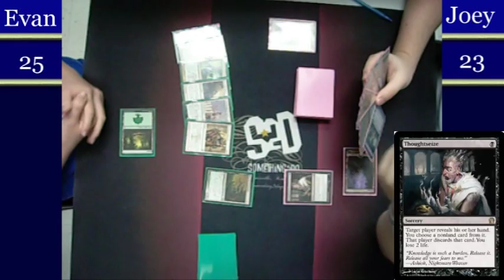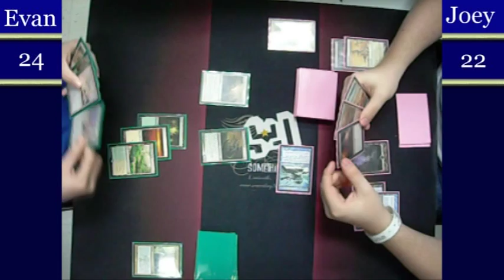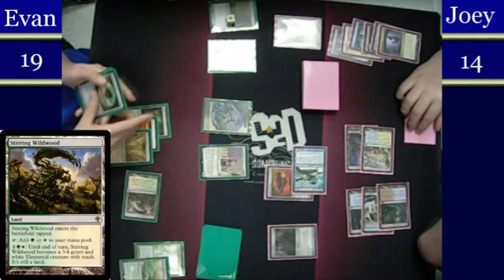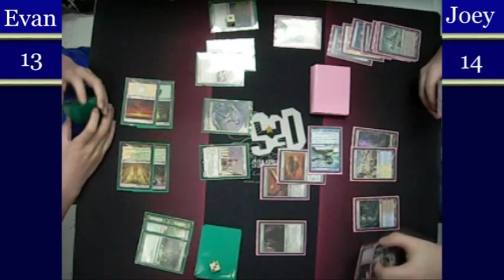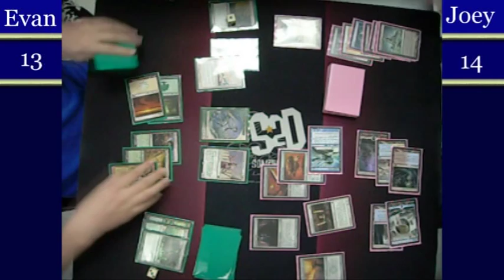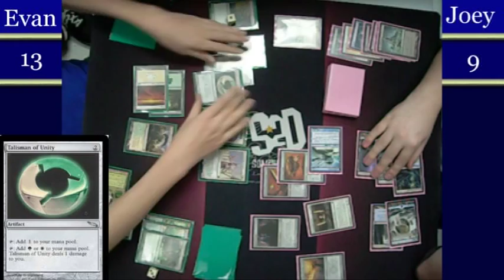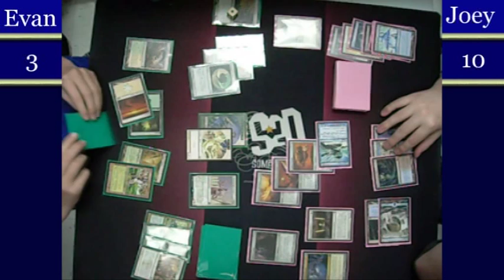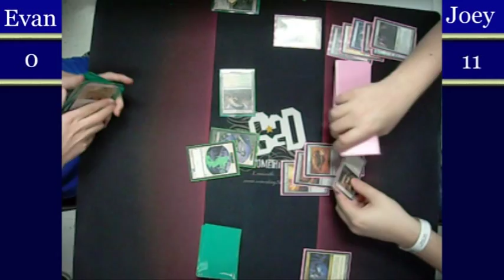Tiny Leaders Rhys vs Sydri g1